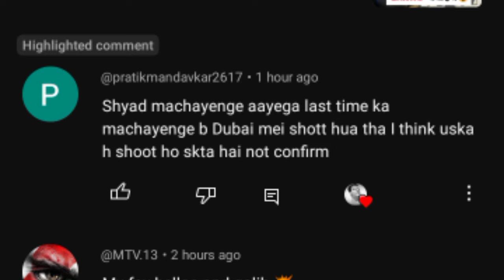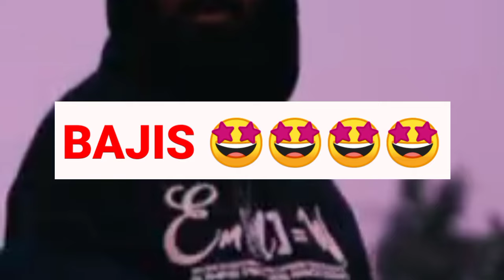EMIWAY BANTAI NEW SONG😍 | MACHAYENGE - 5 COMING SOON |EMIWAY BANTAI EP - BAJIS 🤩 | EMIWAY X SWAALINA